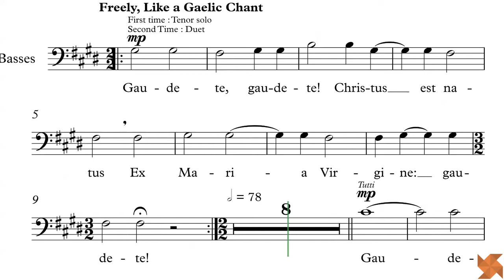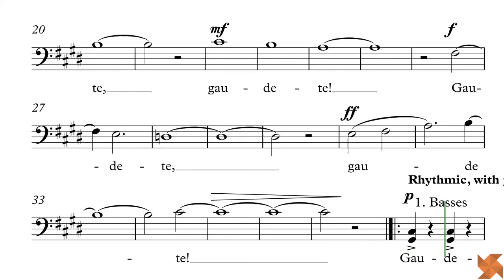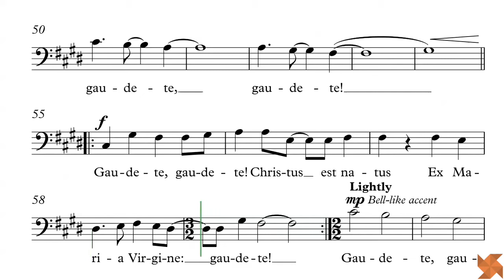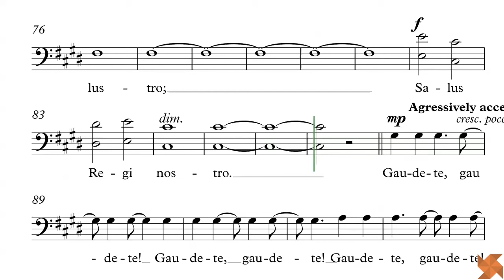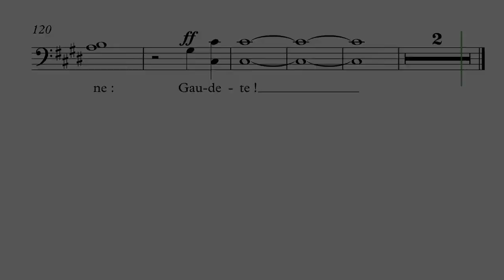Engelhardt, Michael - Gaudete - Guide Voix - Basses